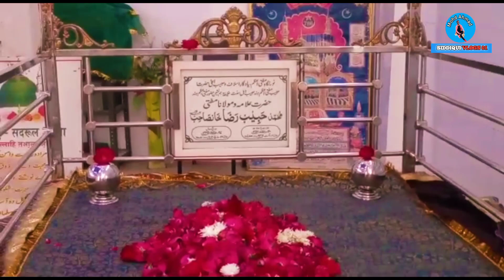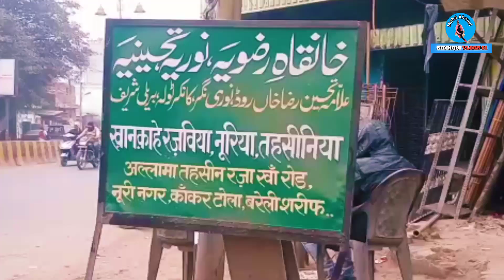Hazrat Tahseen Raza khan rh. आला हजरत के पोते हजरत तहसीन रजा खां दरगाह शरीफ बरेली full vlog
Hello guys
Assalamu walekum
आज के इस ब्लॉग में आप सभी का बहुत बहुत खैरमाखदम करते है
आज का ये ब्लॉग बहुत ही अच्छा होने वाला है
आज आप लोगो को बरेली शरीफ की मशहूर दरगाह शरीफ की जियारत कराने वाले है
हजरत तहसीन रजा खां रह.की दरगाह शरीफ की फुल जियारत कराने वाले है
और वहा पर दो और मजार शरीफ है एक हजरत तहसीन रजा खां और दूसरी हजरत हबीब रजा खां की है।
विडियो पूरा देखने के लिए आप का बहुत धन्यवाद